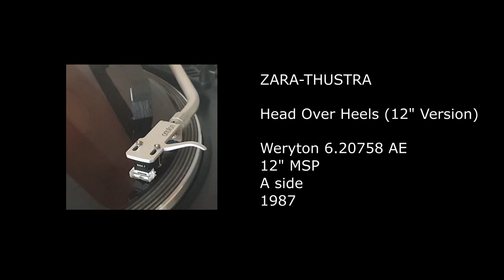ZARA-THUSTRA - Head Over Heels (12'' Version) - 1987